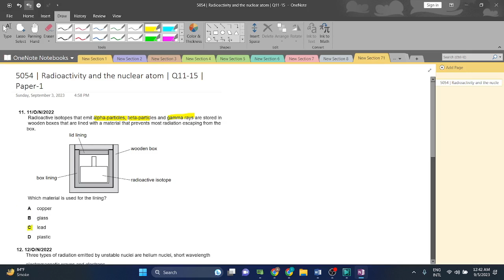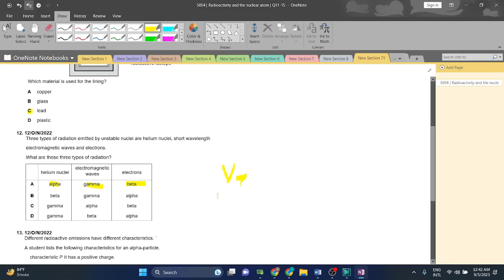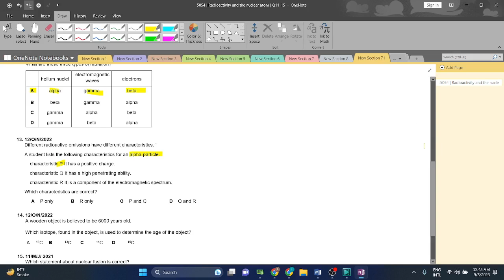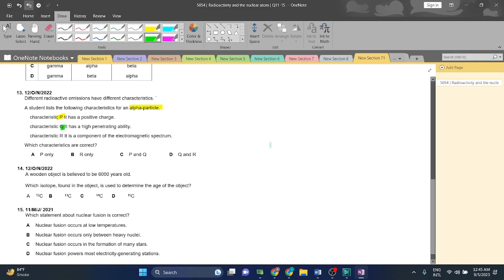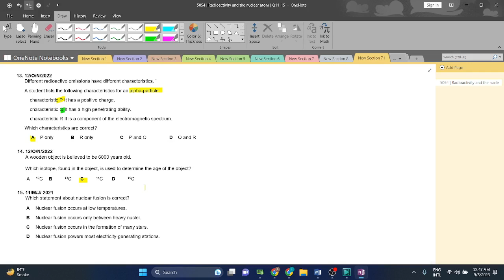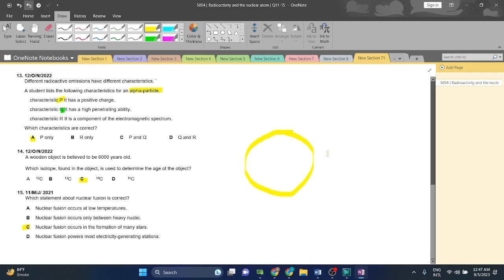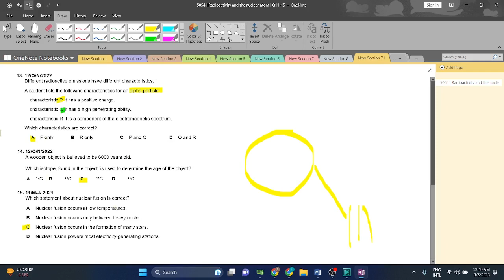5054 | Radioactivity and the nuclear atom | Q11-15 | Paper-1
This video will guide you how to solve radioactivity O-Level questions in an elaborative manner.